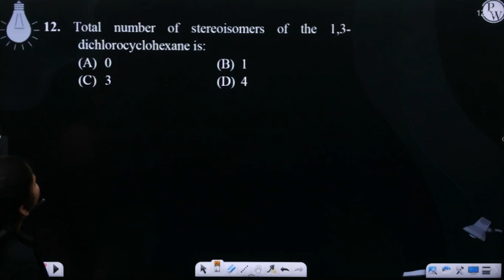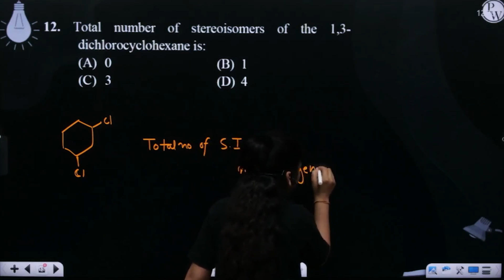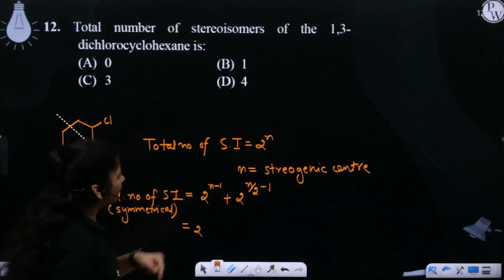Total number of stereoisomers of the 1,3-dichlorocyclohexane is:....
Total number of stereoisomers of the 1,3-dichlorocyclohexane is: 📲PW App